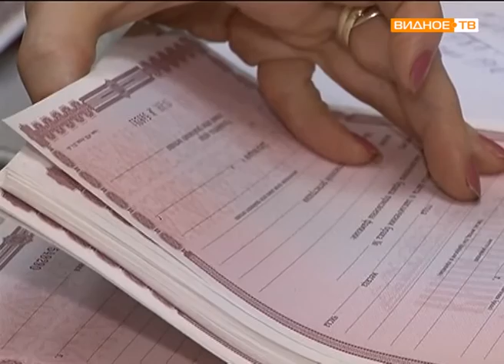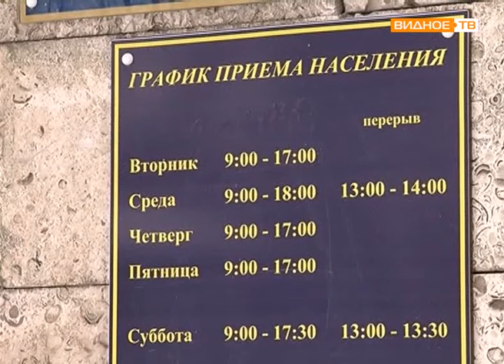Хранить 100 лет. Архив ЗАГСа